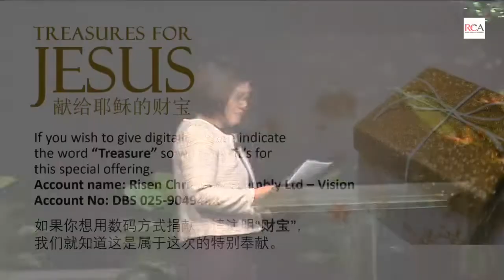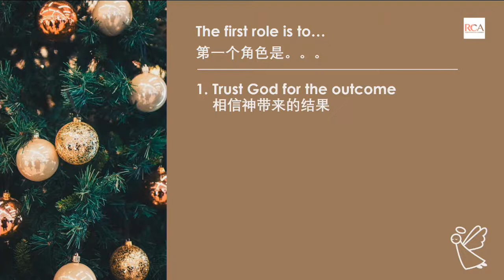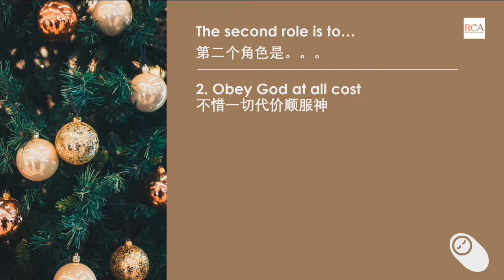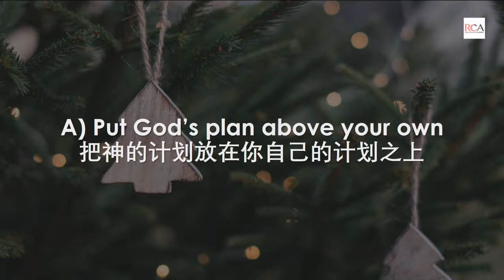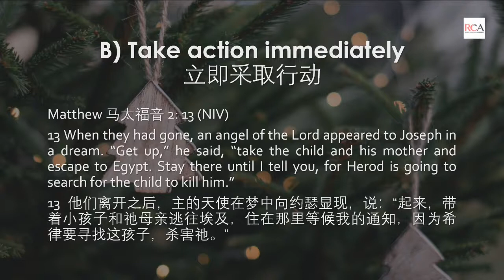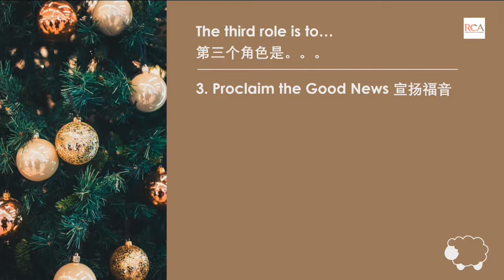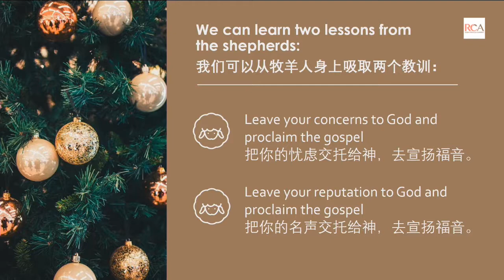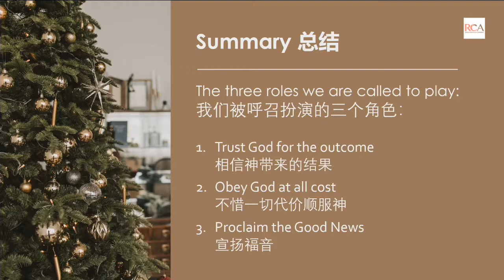Sermon - 20 Dec 2020 - The Cast of Christmas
By Pastor Jenny Lee
Christmas, it's the day Jesus was born. There are different roles and characters in the story of Christmas. Join us this Sunday as Pastor Jenny Lee shares the importance of each role and its significance in this history-making narrative.
Onsite service: 10am
Online service: 10am & 2pm(available on Facebook & YouTube Live*)
*Mandarin simultaneous interpreting is available on-site during the service